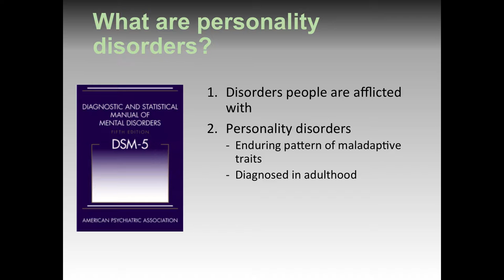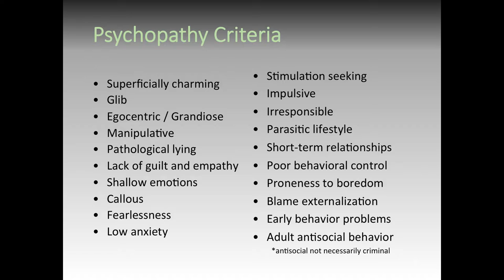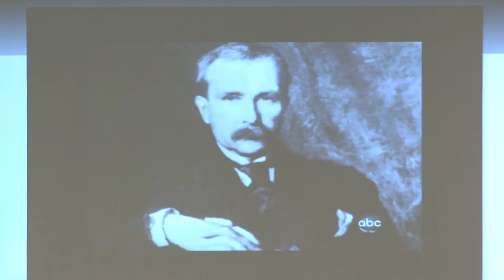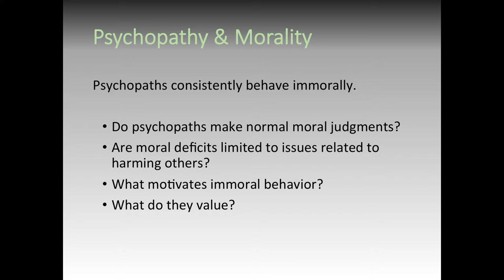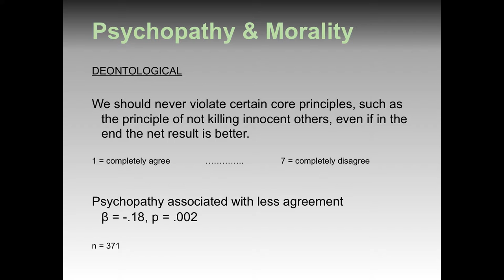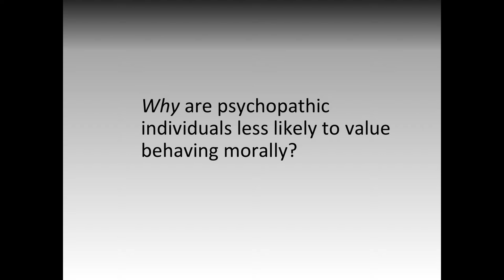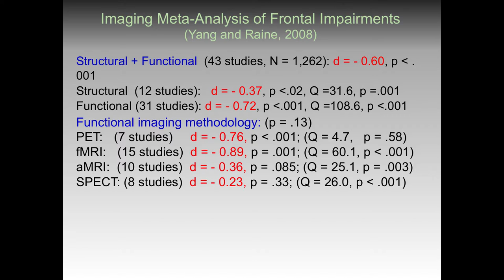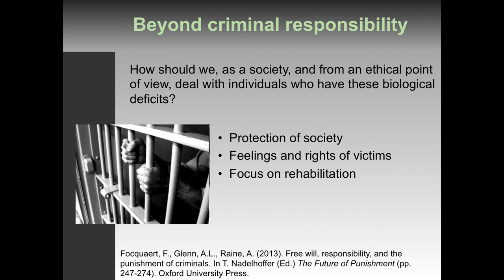The Character Project 2015 Andrea Glenn